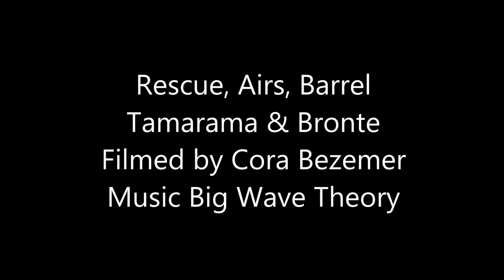Rescue, Airs, Barrel and Sunrise - Tamarama & Bronte - By Cora Bezemer - Music Big Wave Theory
Rescue by lifeguard Joel Bolewski at Bronte Beach. Rugby League lengend Andrew Johns surfing at Bronte Beach. Airs at Tamarama Beach. Barrels at Tamarama Beach. Sunrise at Bronte Beach. Video by Cora Bezemer. Music by Big Wave Theory.